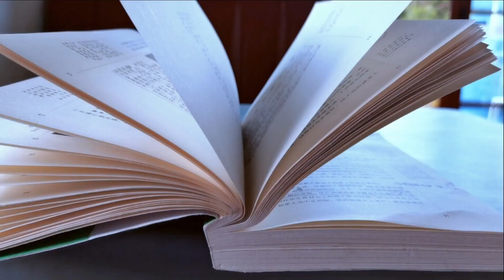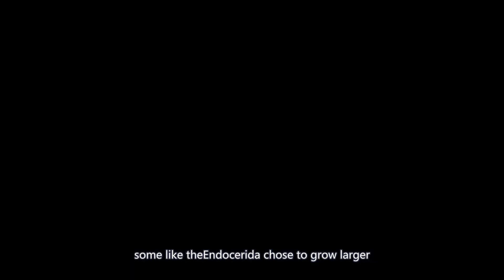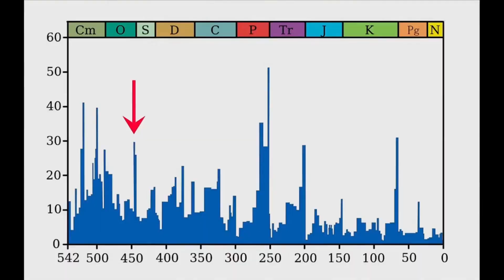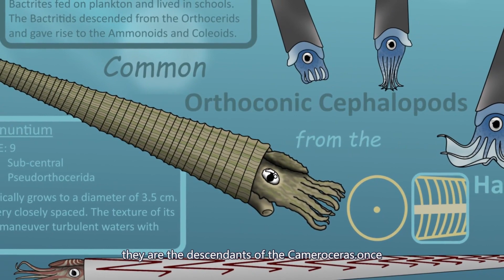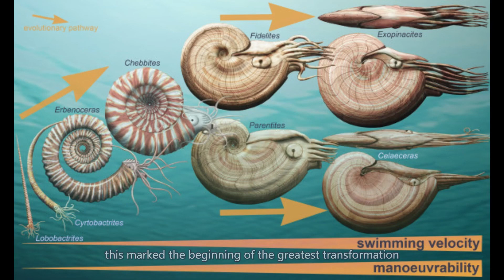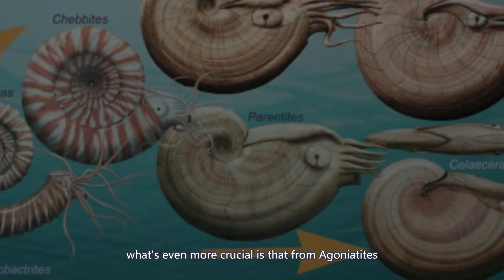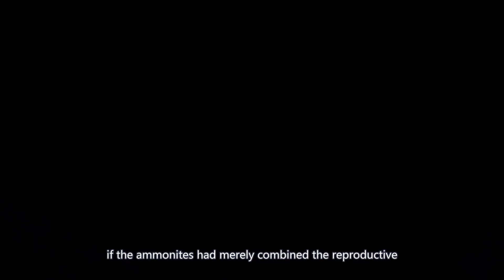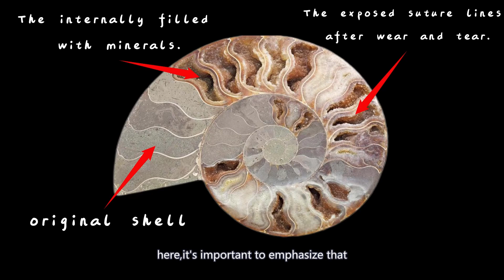Ammonites Part 1 | A Dive into the Bittersweet Evolutionary Odyssey | Evolution Story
Embark on a mesmerizing journey through time as we unravel the thrilling saga of the Ammonites in our latest video. Travel back over 400 million years to uncover the bittersweet evolutionary tale of these fascinating spiral-shelled cephalopods, from their rise as oceanic rulers to their inevitable decline.

Discover the captivating world of ancient marine life, witnessing ingenious survival adaptations like intricate air-filled compartments, and exploring how the Ammonites harnessed these innovations to reclaim their dominance in the seas. This evolutionary odyssey, filled with dramatic ecological shifts and mass extinctions, will leave you awed and inspired.

For those curious about life's grand history or those passionate about paleontology, this brief, yet illuminating voyage into the past promises to engage and enlighten. Don't miss out on this deep dive into the captivating world of the Ammonites!